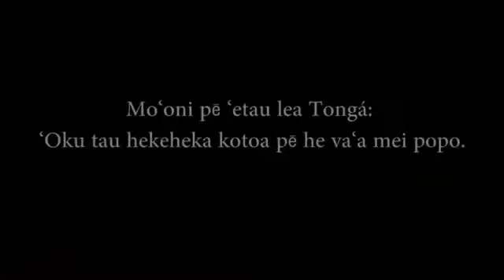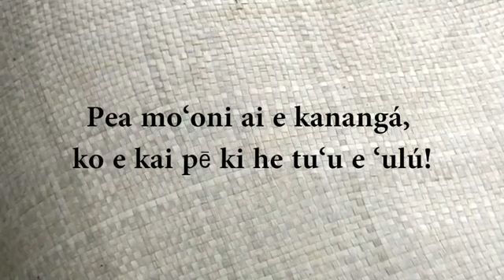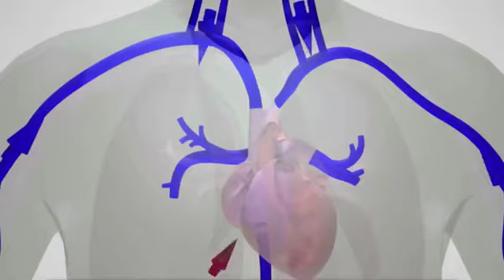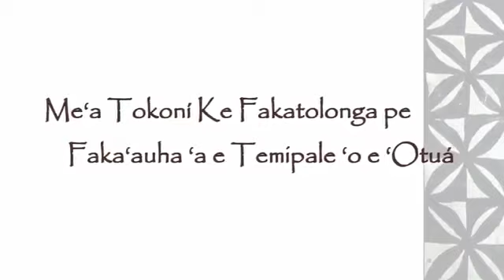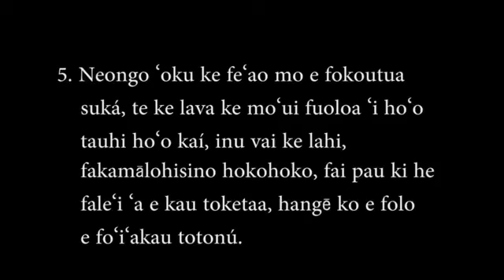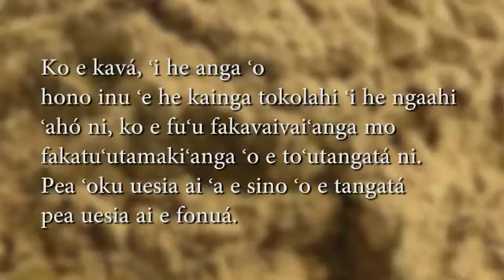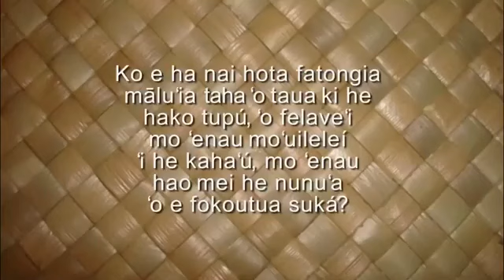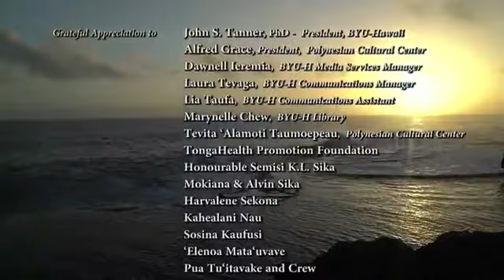'Oku i Ho Aofinima Ho'o Mo'ui Lelei